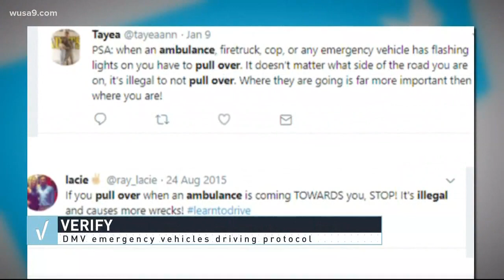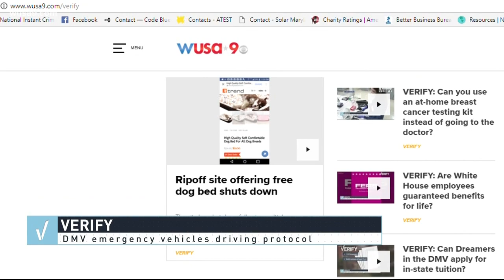VERIFY: What are the rules when driving around emergency vehicles?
Driving protocols around ER vehicles